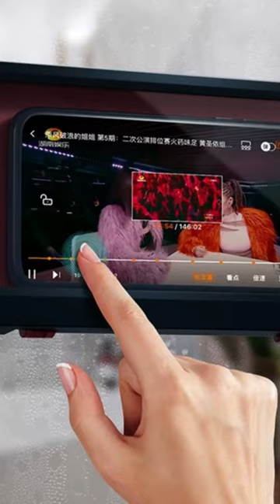Bathroom Phone Holder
Waterproof bathroom phone holder.